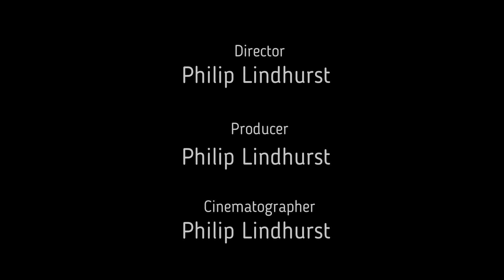The Lord Mayors Show 2009 Return